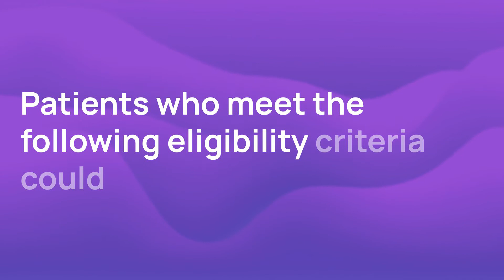New Macular Degeneration Clinical Trial: Resveratrol, Quercetin, Curcumin for Macular Degeneration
This trial looks at whether a combination of resveratrol, quercetin, and curcumin is safe and effective in treating age-related macular degeneration. This is a Phase 2 trial recruiting patients with dry AMD, which has been diagnosed using OCT and/or color retinal photography.

00:00:14 What is the time commitment for this study?
00:00:25 Who is eligible to participate?
00:00:53 Where is the study based?

Find more information about the trial and apply through Power